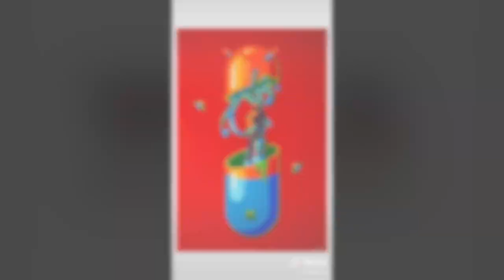Satisfying Pill Painting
I wanted to share some of the amazing artists on tiktok by creating this video. :)